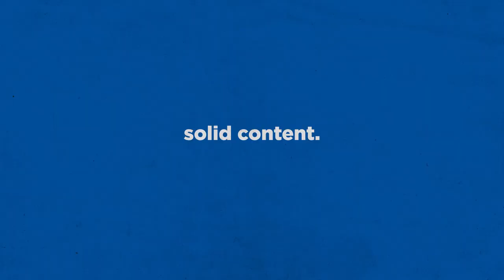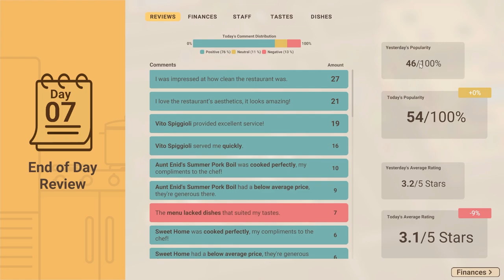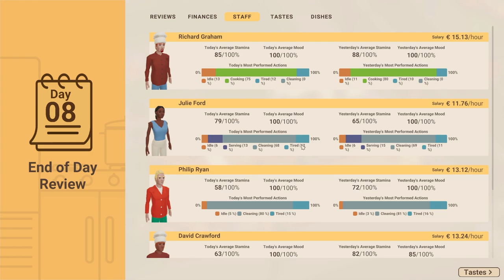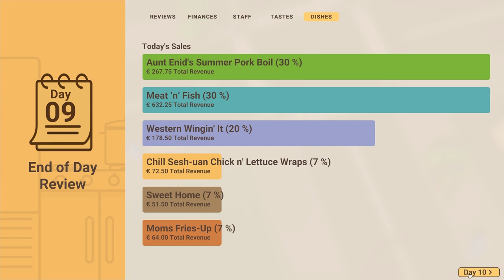Recipe For Disaster! S3 Ep03 | "Restaurant Rollercoaster" | Restaurant Simulator!